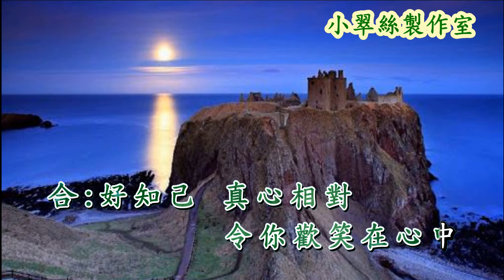歡笑在心中 - Ken Ng & 小翠絲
原曲：絶唱主題曲(山鳩) 原唱：山口百恵
 歡笑在心中 原唱 : 陳麗斯